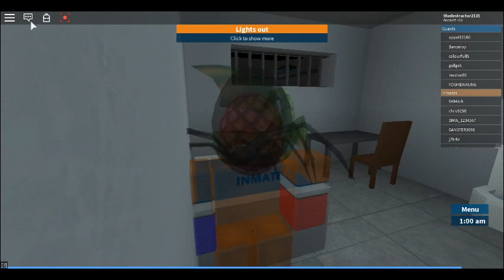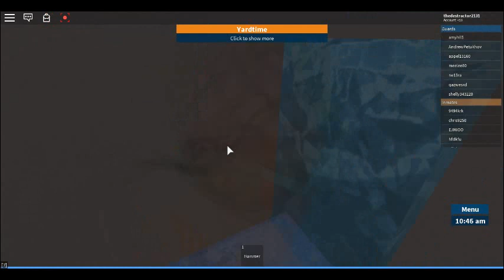prison life (2